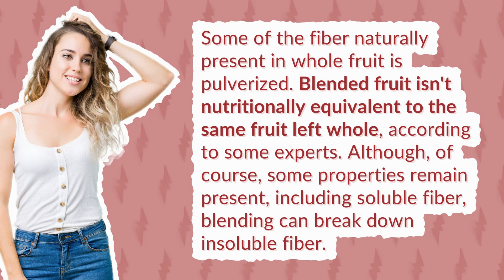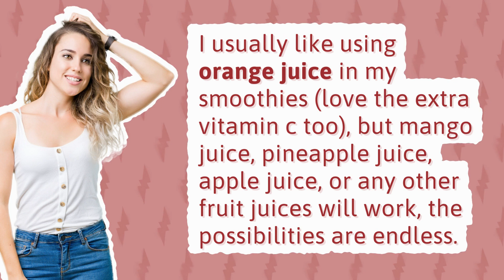Are smoothies full of sugar?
Are Smoothies Good For You Reddit

00:00 - Are smoothies full of sugar?
00:20 - Is blending a banana better than eating?
00:44 - What juice is best to add to smoothies?